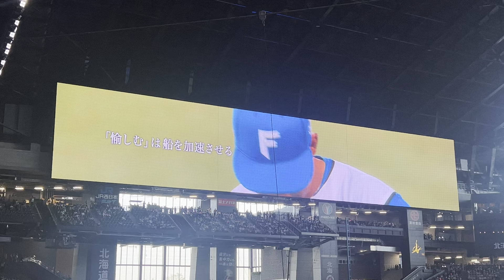【日ハムホーム最終戦 特別映像】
6年振りのCS進出、エスコンフィールドで初のCS開催に向けて、大航海はまだ終わらない。